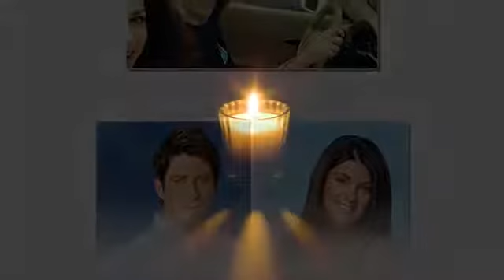Arie Luyendyk Jr ex-girlfriend: Arie lied to Lauren on Bachelor about my miscarriage & our breakup